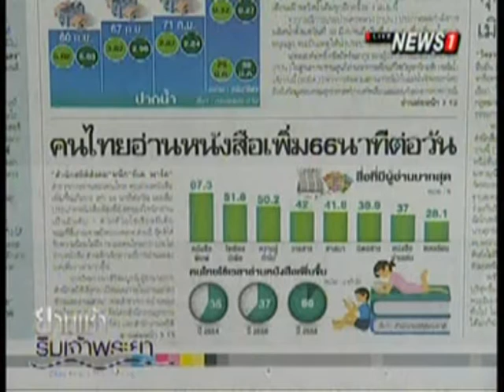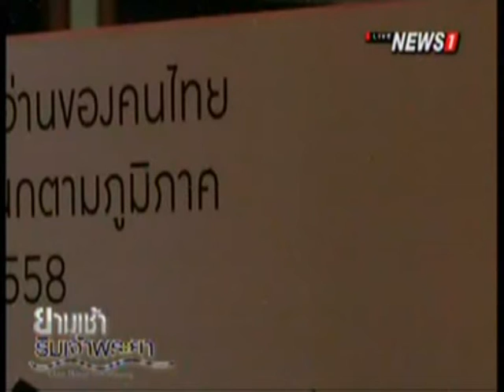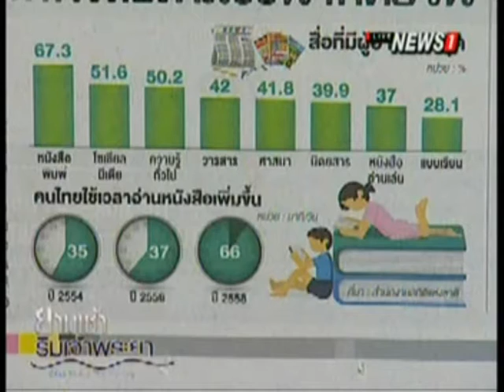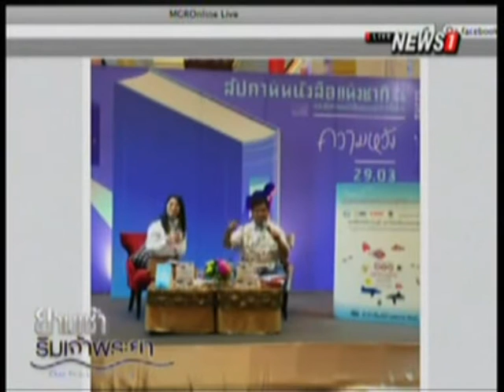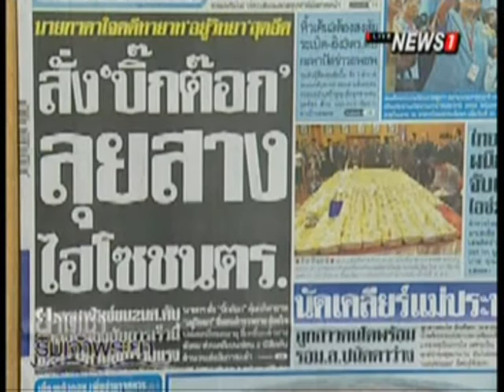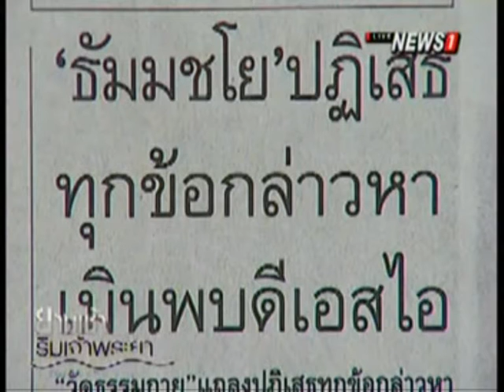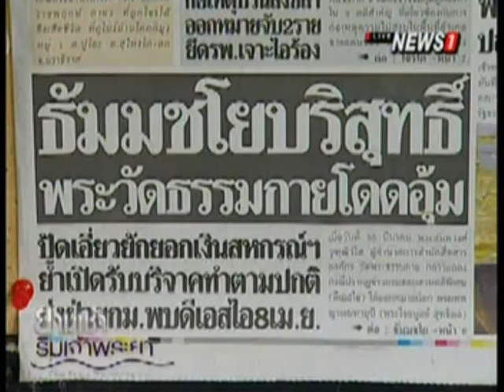ยามเช้าเจ้าพระยา ผลสำรวจใหม่คนไทยอ่านหนังสือเฉลี่ย 66 นาทีต่อวัน ช่วงที่2 31/03/2016